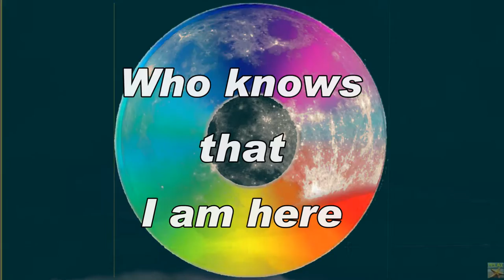Poem: "An Author's Prayer"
Poem entered for the LA Times Poetry Competition. Place: nowhere.  It must have rhymed or something.